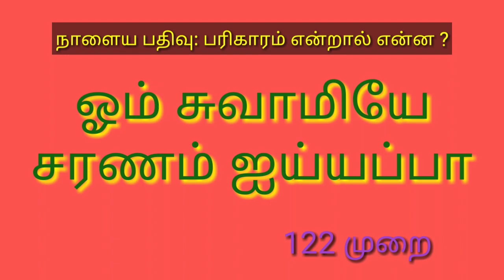3-12-2018 சொல்ல வேண்டிய மந்திரம் Part -40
Anandha oli foundation 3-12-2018 சொல்ல வேண்டிய மந்திரம் Part -40